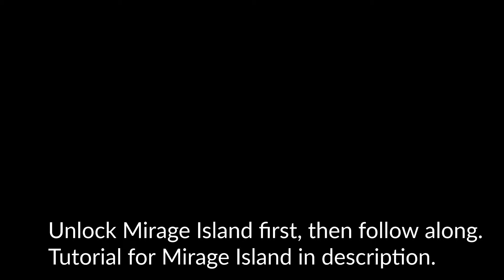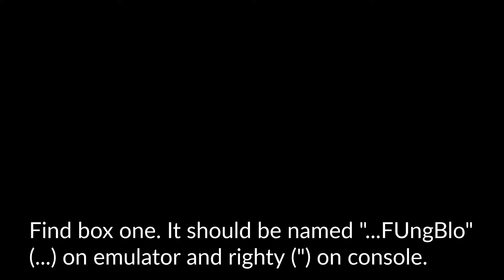How to get Celebi in Pokemon Emerald (ACE outbreak method)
Demonstrating how to get Celebi in Pokemon Emerald without using cheats or 3rd party devices. This can be done on the physical copy of the game on a gameboy or DS, and on emulators. To get Celebi in Pokemon Emerald, you can perform glitches that allows ACE (arbitrary code execution) to spawn the mirage island, and another couple of codes to make Celebi spawn on the island!

Codes for spawning any Pokemon with other languages. Scroll down until you see your language: